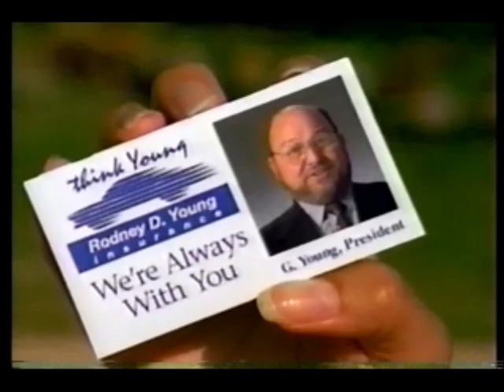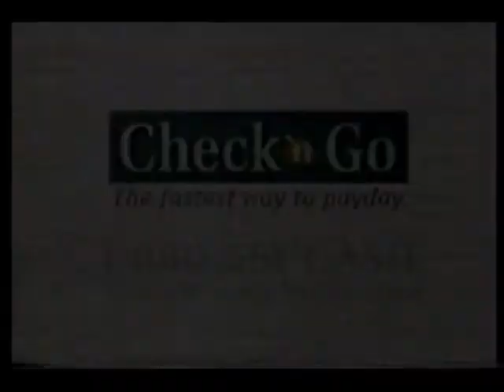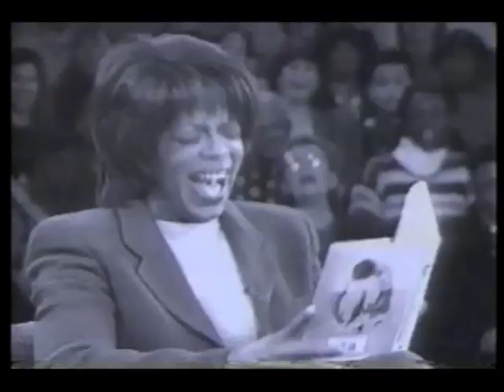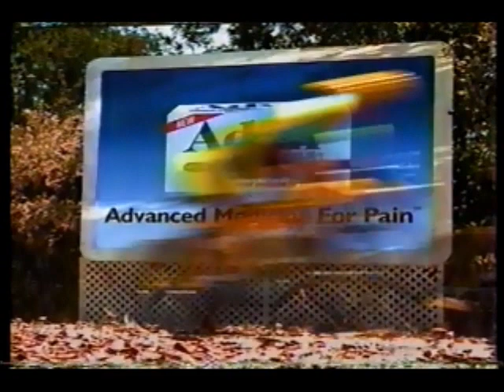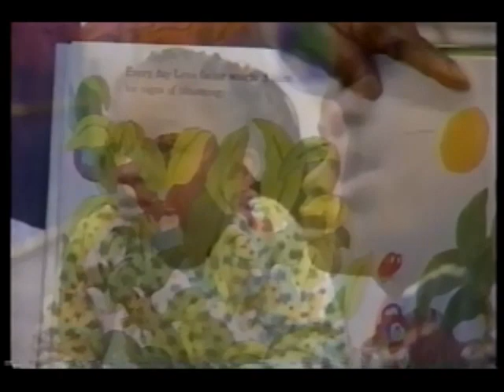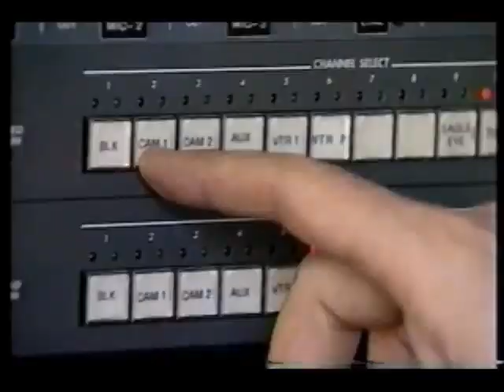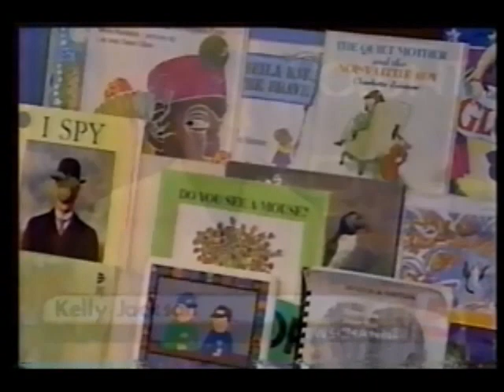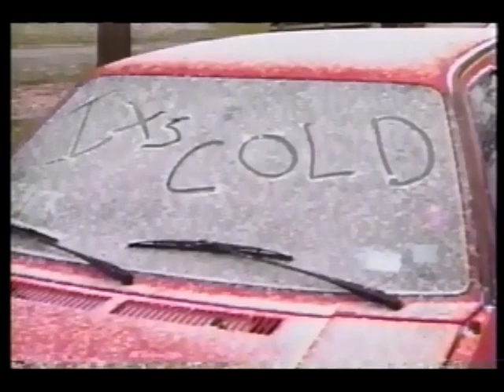December 22, 1998 commercials (Vol. 2)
Taken from the Jerry Springer and Howie Mandel shows off KSDK.

1. Rodney D. Young insurance
2. Popeyes
3. Flexall
4. Ban
5. Enemy Of The State movie trailer
6. The Waterboy trailer
7. Queenella Super Clean Chitlins
8. Globe Life and Accident Insurance Co.
9. Missouri Lottery
10. Becky's Carpet & Tile Superstore
11. Slyman Bros. appliances
12. KSDK NewsChannel 5 update
13. Hardee's
14. Check 'n Go (2 ads)
15. Tic-Toc Shop
16. Insta-Credit Auto Mart
17. The Faculty trailer
18. Conair Cord-Keeper
19. KSDK Education Reporter Sharon Stevens
20. Another Missouri Lottery
21. GrandPa's
22. Oprah Winfrey Show general promo
23. KDSK NewsChannel 5 (3 ads)
24. Ad Council/Family Violence Prevention Fund
25. Nestle Toll House cookies
26. Playtex
27. Advil (2 ads)
28. Jimmy Dean sausage
29. (same as #19)
30. KSDK Show Me St. Louis promo
31. Schiller's Camera and Video
32. KDSK Cover Story promo
33. KSDK NewsChannel 5 sports team
34. KSDK Volunteer 5
35. KSDK NewsChannel 5 Friend To Friend
36. TheraFlu
37. Huggies
38. Another KSDK NewsChannel 5 update
39. Another Becky's Carpet & Tile Superstore
40. Four more KSDK NewsChannel 5
41. Women's Self Help Center Crisis Line
42. Body Fantasies by Parfums de Couer
43. E.P.T.
44. Two more KDSK NewsChannel 5
45. Another Oprah promo
46. (same as #30)
47. (same as #32)
48. (same as #34)
49. American Diabetes Association
50. KSDK news team on their favorite holiday song
51. Ron Busch Guitar Studio
52. The Salvation Army Tree of Lights campaign
53. NBC News At Sunrise intro and part of top story